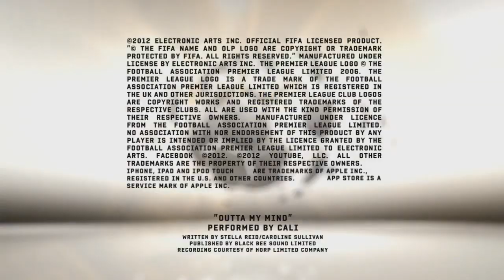FIFA 13 Karim Benzema iPad Trailer